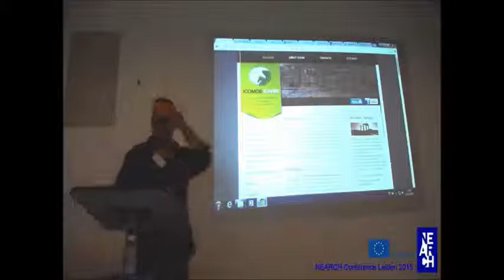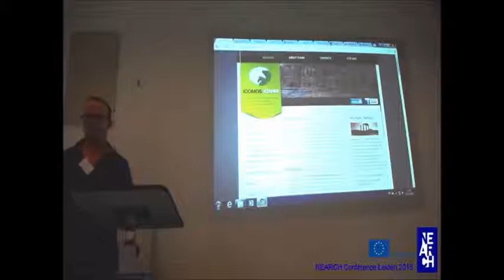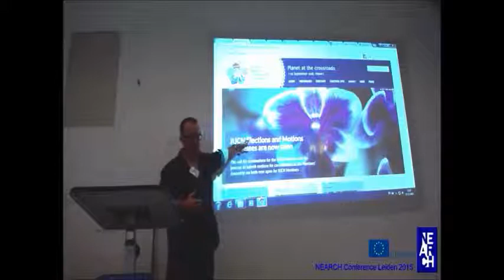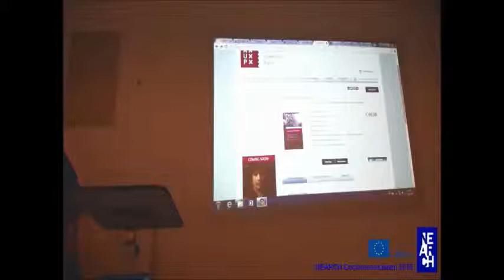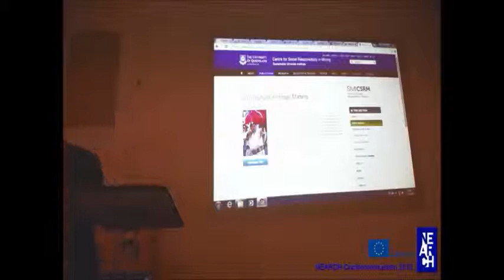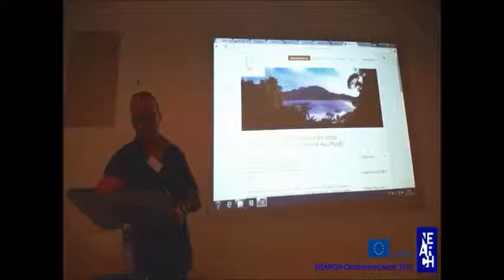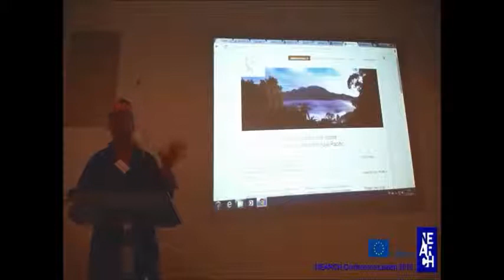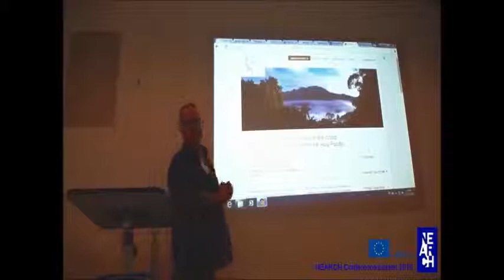Leiden n°10 - Reflections by professor Ian Lilley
NEARCH 6th plenary meeting (December 2015) - Leiden
Video n°10

Presentation made during working on NEARCH Project's Theme E: "Working towards sustainable approaches to community involvement at World Heritage Sites"

Presentation: Reflections

Speaker: Ian Lilley (ICAHM/Faculty of Archaeology)

Thank you Ian!